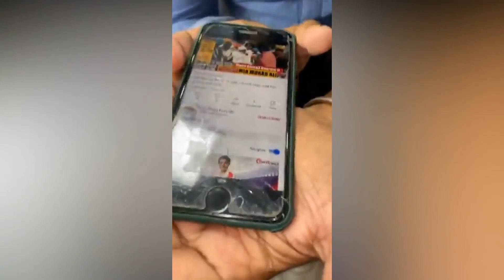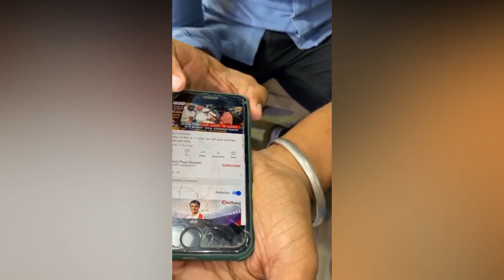ਵੱਡੀ ਖ਼ਬਰ:- Bhaana Sidhu & Bhana Bhagauda Reply To Mohammad Sadiq | ਕਿਹਾ Fix Match ਹੈ | Polly Bolly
mandy takhar,
babbu maan,
sidhu moose wala news
babbu maan,
adab punjabi,
my block,
adab punjabi babbu maan,
babbu maan news,
babbu maan replay to sidhu moose wala,
sidhu moose wala replay to babbu maan,
babbu maan live,
punjabi news,
sultan reply to sidhu moose wala,
sultan support to babbu maan,
Shipra goyal support to babbu maan
Polly Bolly News
adab punjabi vs my block,
adab punjabi vs sidhu moose wala,
sidhu moose wala reply to babbu maan,
sidhu moose wala live,
sidhu moose wala instagram live,
elly mangat,
karan aujla support babbu maan,
karan aujla vs sidhu moose wala,
swarn tehna sidhu moose wala,
swarn tehna babbu maan,
swarn singh tehna
punjabi,
biography,
Unlimited,
Unlimited Gyan,
Unlimitedgyan,
Sidhu Moose Wala,
Sidhu Moosewala,
Karan Aujla,
Sanju,
Moosewala video,
Sanju Song,
Bambiha Bole,
Moose Wala,
Sidhu moosewala,
karan aujla new reply,
Sidhu Moose Wala Reply to Karan Aujla,
game Song sidhu moose wala,
sidhu moose wala game Song,
sidhu moose wala New Reply to Babbu Maan